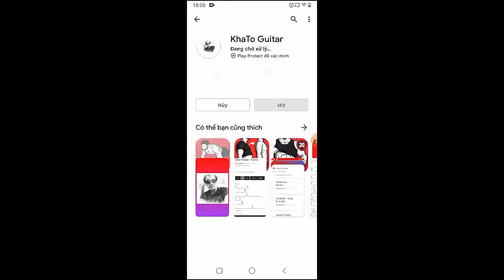Zach Bryan - High Beams | Guitar Tutorial